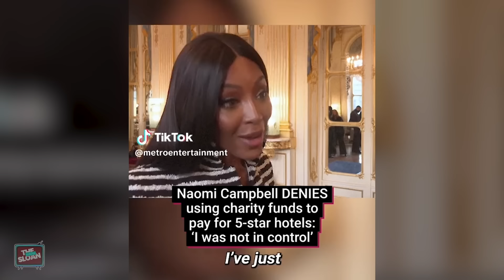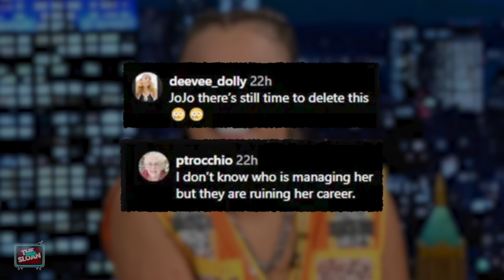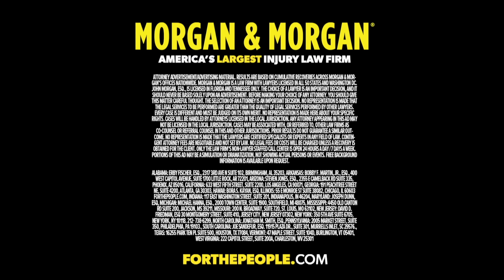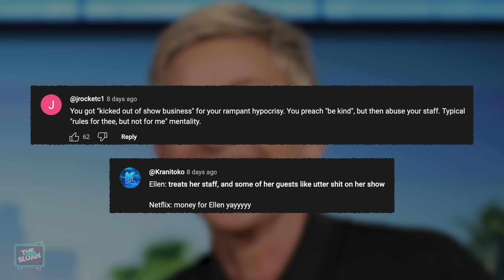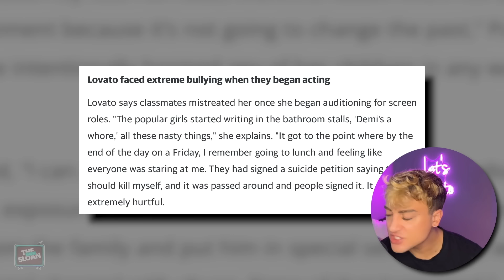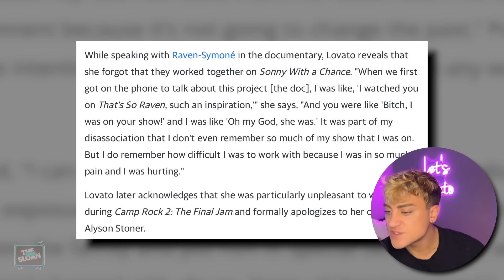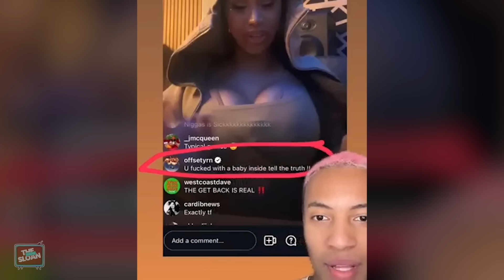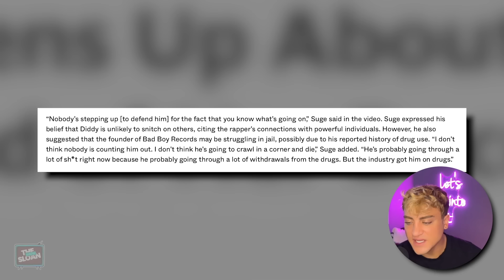Naomi Campbell is SKETCHY, JoJo Siwa is DESPERATE, and Ellen Degeneres is MANIPULATING Her Way Back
Got injured in an accident? You could be click away from a claim worth millions. You can start your claim now with Morgan & Morgan without leaving your couch. Remember, it's free unless you win!

Sloan Show! We talk naomicampbell jojosiwa ellendegeneres diddy cardib demilovato and more!

Sloan YouTube
9994 Sowder Village Sq # 502